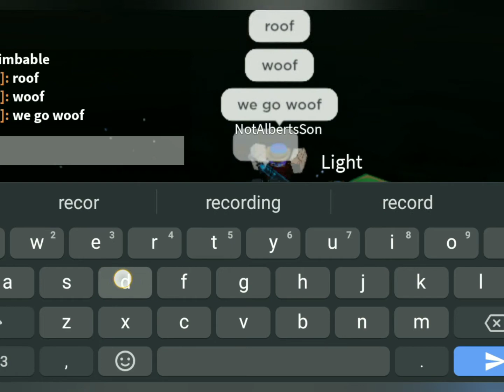Roblox building of time: 226th brick placement + House of time RED ROOF peice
user: " Mr_gobah_ "

tracks used-
fragments (1)
lackluster track (2)